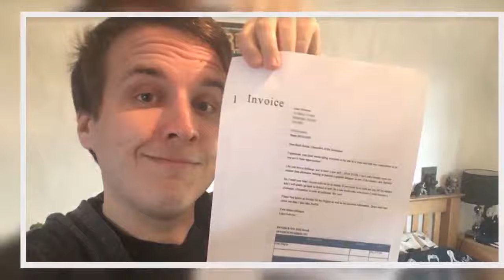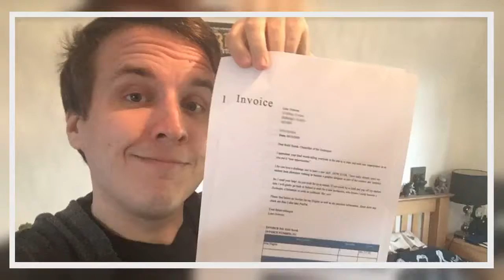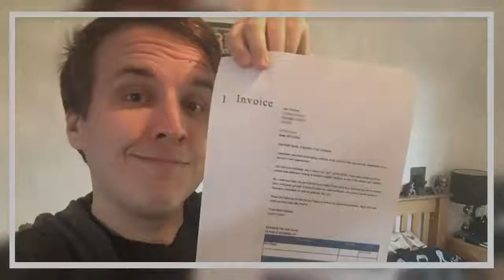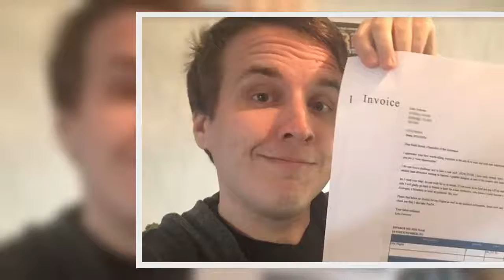Graphic designer sends £41,717.32 invoice to Rishi Sunak for student debt - News Today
A graphic designer who was made redundant during the pandemic has sent an invoice to Rishi Sunak to pay off his student debt.  Luke Osborne sent the £41,717.32 bill to the chancellor after he said workers may have to “adapt”during an interview with ITV.  In the interview, the reporter said many in the arts sector didn't feel like he was doing enough to protect jobs.  The chancellor replied: "It's a very sad time...I can’t pretend that everyone can do exactly the same job that they were doing at the beginning of this crisis. And that’s why we’ve put a lot of our extra resource into trying to create new opportunities for people."  Luke, 29, who lost his job in August, said: "I find it appalling that Rishi Sunak has suggested we all move on and retrain."  The graphic design graduate, who studied at a university in Hertfordshire, said he thinks it is only fair to get a refund for his degree so he can afford to change careers.  A spokesman for the Treasury said the chancellor's comments were 'inaccurately reported' and that he 'did not say people in the arts should retrain'.  "I appreciate your kind words telling everyone in the arts to retrain and seek new employment or as you put it “new opportunities”.  "I for one love a challenge and to learn a new skill...HOWEVER, I have sadly already spent my student loan allowance training to become a graphic designer as part of the creative arts industry.     "So, I need your help! If you wish for us to retrain, if you could be so kind and pay off my student debt I will gladly go back to school to train for a new profession, who knows I could become a Zoologist, a Scientist or even a politician like you.  "Please find below an invoice for my degree as well as my payment information, direct debit and cheque are fine, I also take PayPal.   "Your future colleague Luke Osborne."   Luke said he has tried to apply for lots of jobs since being made redundant but 'over and over again' he has been knocked back.  He hasn't managed to find a full time job, only the odd freelance work, and is currently on job seekers allowance.  He said: "As a graphic designer I feel lucky, I may have been made redundant but I can still go home and create but for many others such as musicians, actors and actresses and many others who aren't able to perform and that's who I am really doing this for."   A Treasury spokesperson said: "The Chancellor’s comments were inaccurately reported - he did not say people in the arts should retrain and seek new opportunities.  "We’ve supported people in our world-class arts from the start of the outbreak, investing £1.57 billion to directly protect the sector alongside other measures including our generous income support sche